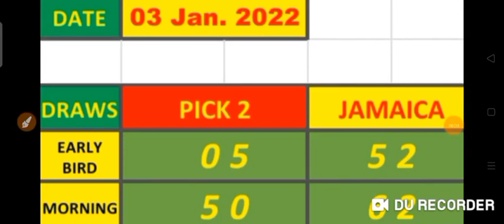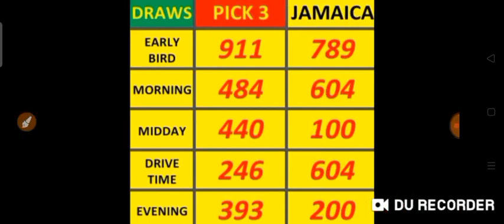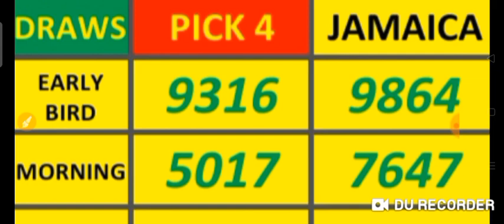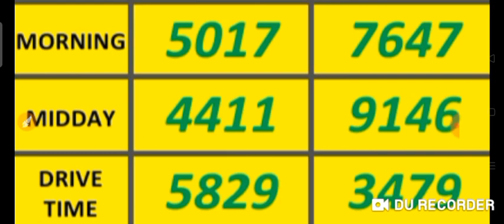Jamaica Pick 2/ Pick 3/Pick 4 Best Numbers for ( 03 Jan. 2022 ) just try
Jamaica  Pick 2/ Pick 3 & Pick 4
 ( 03 Jan. 2022  Draw ) just try.
BET WISELY
Happy WINNING
Good luck